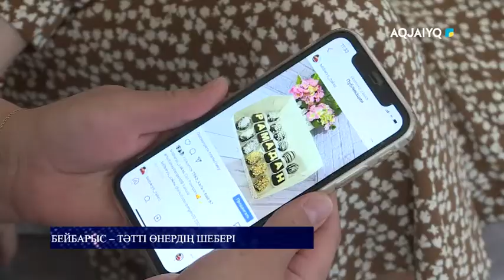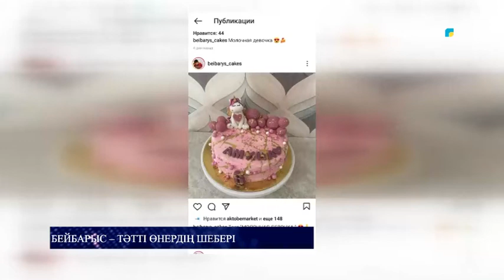БЕЙБАРЫС – ТӘТТІ ӨНЕРДІҢ ШЕБЕРІ